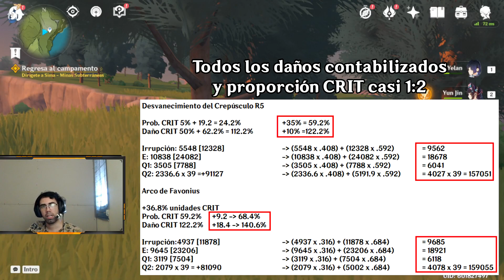[Análisis] Desvanecimiento vs Favonius en Yelan, cuál es mejor? / 🐤!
Tras no saber mucho de este arco, dejé la duda en el aire sobre cual de ambas era mejor, asique hice un vídeo cortito explicando cual, cuando y por qué :D

Espero les guste tanto como a mi UwU  Abierto a sugerencias!
Todas las noticias llegan primero a Facebook~
Pasen lindo día c: